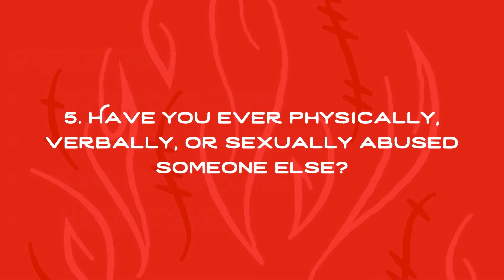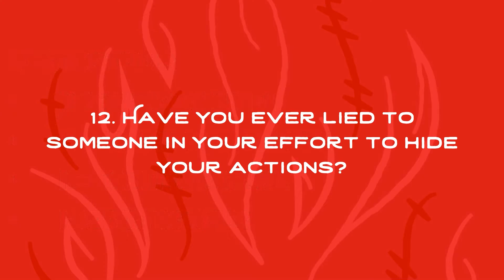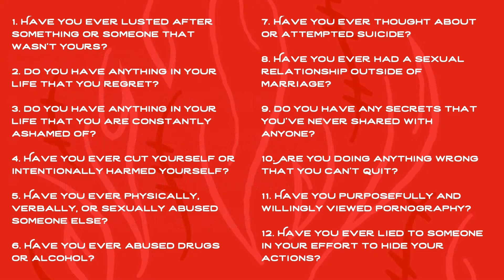SCARS: CONFESSION | Dale McCamish (7-24-2022)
Admitting that you are a sinner is hard, but confessing your sins to others can be even harder. This message by Dale illustrates how we are all part of a church full of sinners forgiven by grace through a powerful illustration. In order to receive forgiveness from God, we need to confess our sins to Him.

"The hardest thing I have ever done in my Christian life is go to another brother or sister in Christ and confess my sin. It has also been the most rewarding." - Dale McCamish